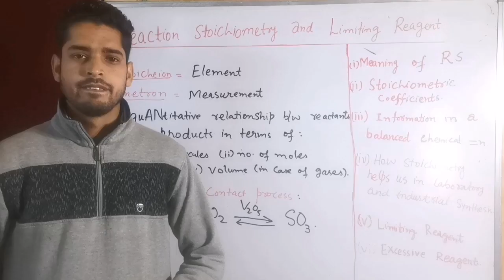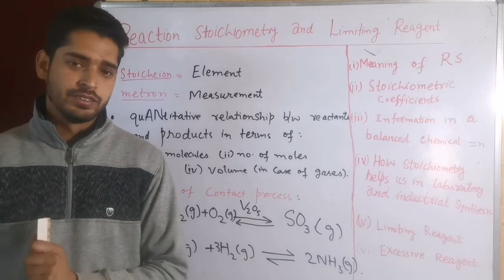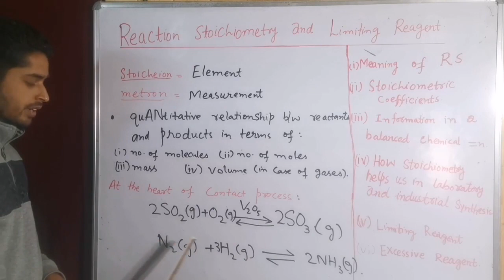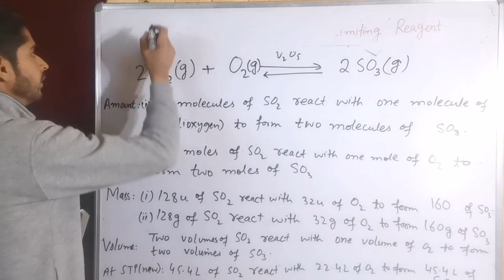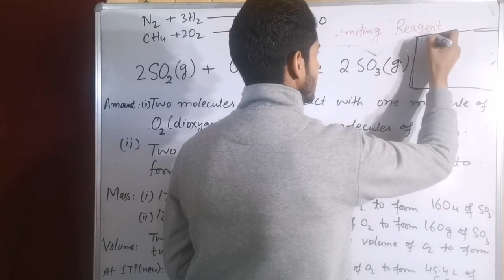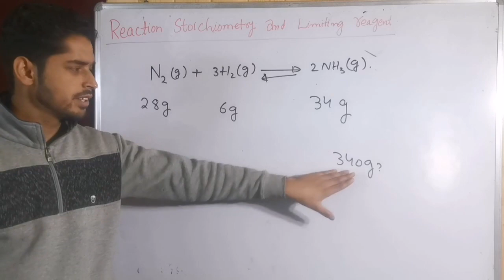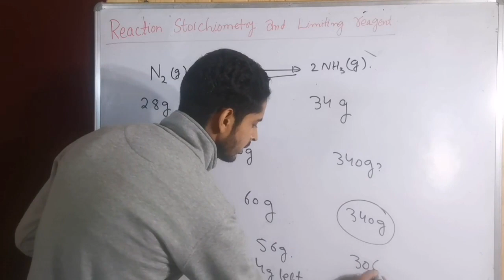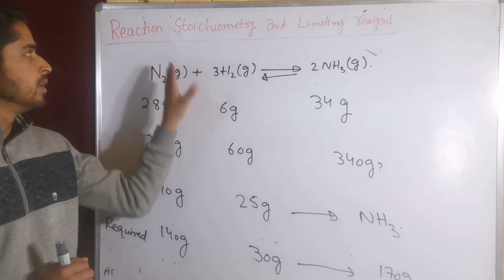Reaction Stoichiometry and Limiting Reagent II Part 1 11th II 12th II NEET II JEE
This lecture introduces you to Reaction Stoichiometry and Limiting Reagent. Stoichiometric coefficients and  excessive reagent are also discussed. Getting to understand and apply the quantitative relationship between reactants and products is at the heart of this lecture.